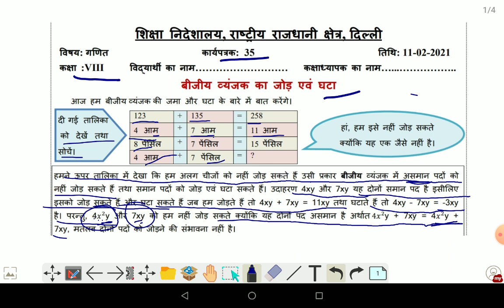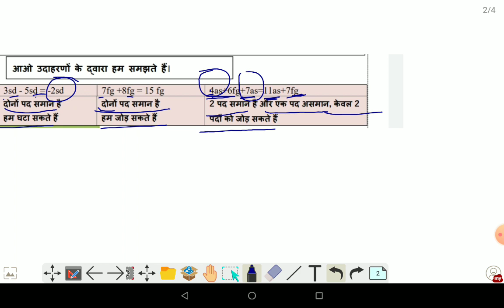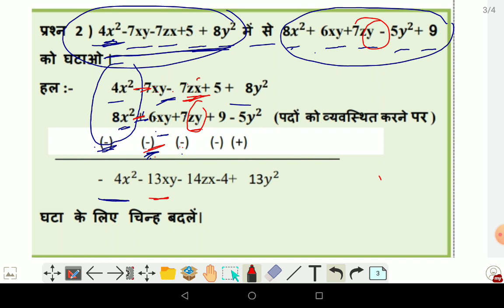class 8 math worksheet 35 in hindi